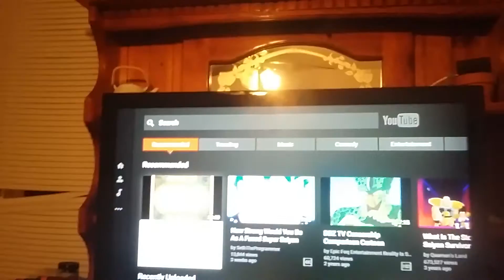Biology Homework ( 宿題 )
Doing my homework and watching Dragonball Super videos on youtube.